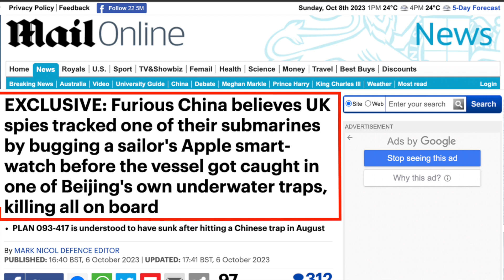China's nuclear submarine accident: Beijing accuses UK spies of bugging Apple watch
Chinese officials believe UK spies tracked the submarine by bugging a sailor's Apple smart-watch before the vessel got caught in a Chinese submarine trap, killing 55 people.
Citing statements from Chinese dissidents, Daily Mail reported on October 6 that this theory was released by "paranoid Beijing officials."